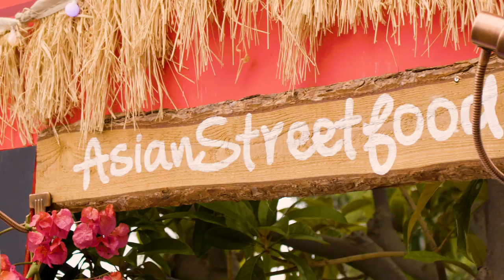Cannes Flamingo BBQ 2017